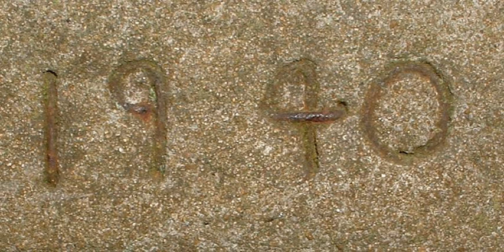British anti-invasion preparations of the Second World War | Wikipedia audio article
00:01:02 1 Political and military background
00:04:10 2 British armed forces
00:04:21 2.1 British Army
00:09:41 2.2 Home Guard
00:13:03 2.3 Royal Air Force
00:15:48 2.4 Royal Navy
00:18:23 3 Field fortifications
00:21:48 3.1 Coastal crust
00:26:07 3.2 Lines and islands
00:33:59 3.3 Airfields and open areas
00:36:33 3.4 Hardened field defences
00:38:47 4 Other defensive measures
00:45:59 5 Guns, petroleum and poison
00:51:29 6 Deception and disinformation
00:55:21 7 Planned resistance
00:58:50 8 Offensive anti-invasion operations
01:02:31 9 The threat recedes
01:05:54 10 Effectiveness
01:11:18 11 See also

- Socrates

SUMMARY
British anti-invasion preparations of the Second World War entailed a large-scale division of military and civilian mobilisation in response to the threat of invasion by German armed forces in 1940 and 1941. The British army needed to recover from the defeat of the British Expeditionary Force in France, and 1.5 million men were enrolled as part-time soldiers in the Home Guard. The rapid construction of field fortifications transformed much of the United Kingdom, especially southern England, into a prepared battlefield. The German invasion plan, Operation Sea Lion, was never taken beyond the preliminary assembly of forces. Today, little remains of Britain's anti-invasion preparations; only reinforced concrete structures such as pillboxes and anti-tank cubes are commonly found.